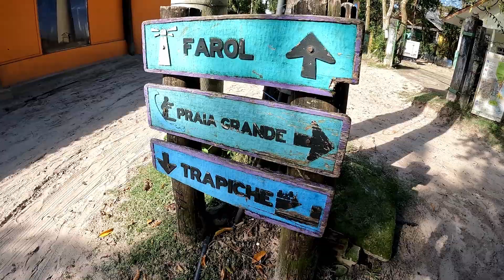Um dia na Ilha do Mel - Paraná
Durante meu voluntariado em Matinhos tive a chance de ir para a Ilha do Mel, uma ilha muito maravilhosa que uma fortaleza erguida em 1770 a mando do rei de Portugal, Dom José I. Mas a fortaleza e outras andanças ficam para o próximo vídeo!!

Faça parte do grupo de apoiadores